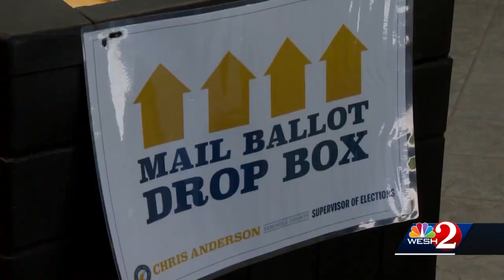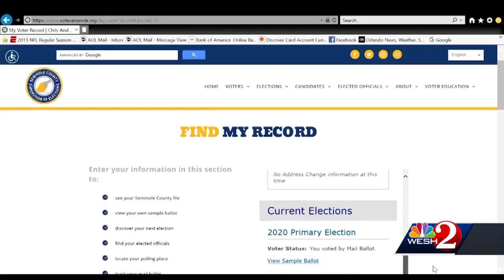Many mail-in ballots hand delivered at drop boxes in Seminole County